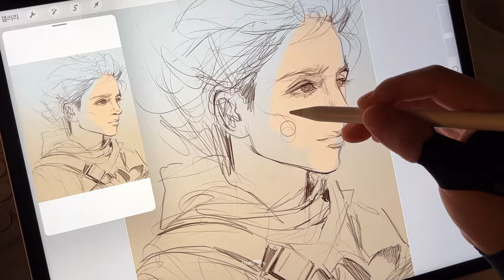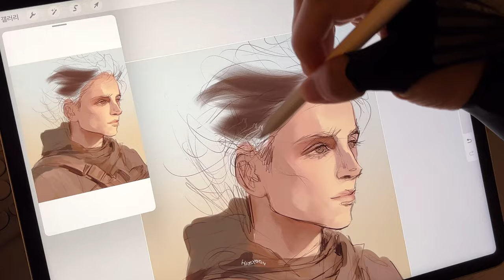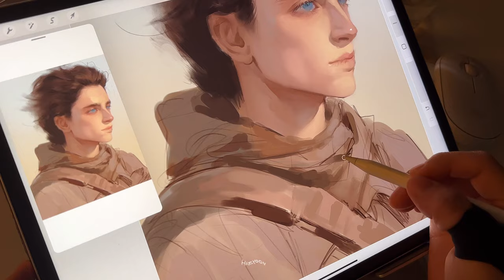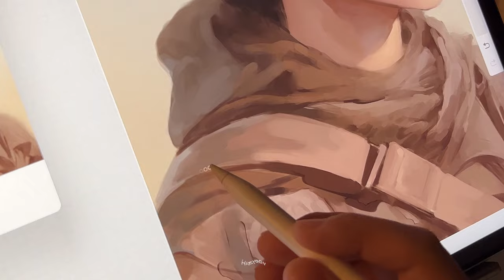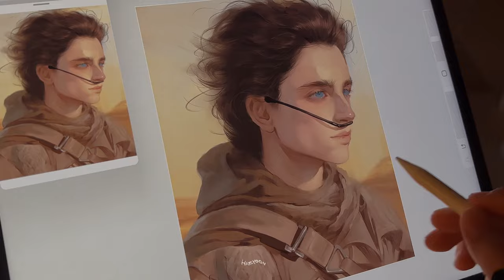듄 🌄 프로크리에이트 채색 과정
🏷 어플 : 프로크리에이트 procreate

🏷 브러쉬 brushes
     인물화 + 미니 + 글로우 세트
     portrait + mini + glow set

🏷 헤어 브러쉬 hair brush
     내츄럴 세트
     natural set

🏷 구매링크

(oversea)

: 만컴즈

펜촉 케이스 사용 x

•Program
: procreate

•iPad
 : Pro 5